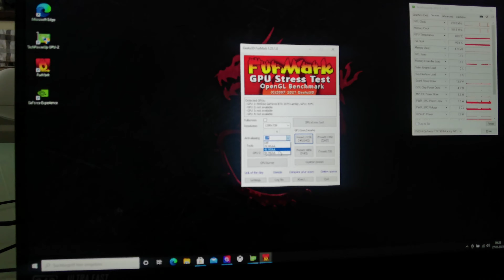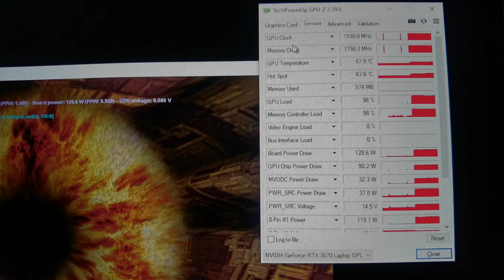Msi gp 76 leopard 11800h 3070 furmark Test full loaded